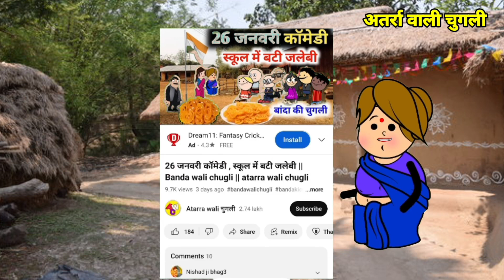बरात मा दूल्हा हगासा भाग 9 || Banda wali chugli || atarra wali chugli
🙏नमस्ते दोस्तों🙏

Hello dosto

         ❤️❤️ - Related Search -❤️❤️

❤️Banda chugli
Turra wali
dehati comedy
khatehta wali
jija sali comedy
bundelkhand comedy
bagheli comedy